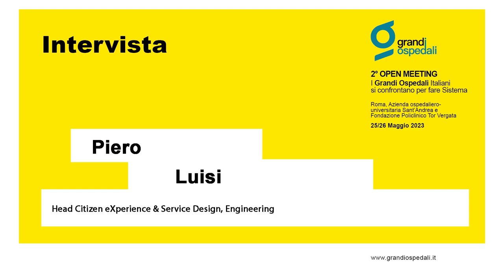Intervista a Piero Luisi